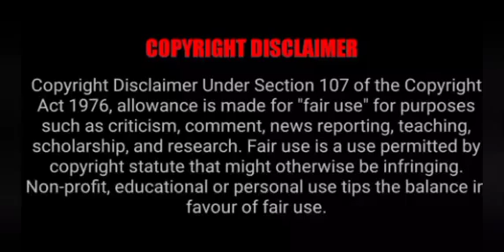His young wife | Part-8 | Hate to love | Arranged marriage | Thai drama | Tamil explanation | Lulu